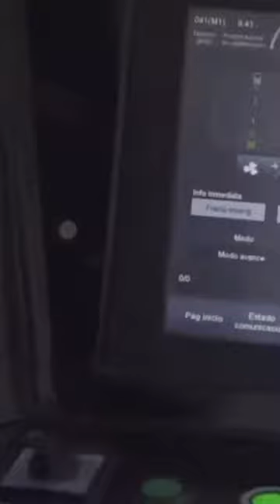“Tarifas del transporte público de la CDMX se mantienen sin aumentos en 2024”